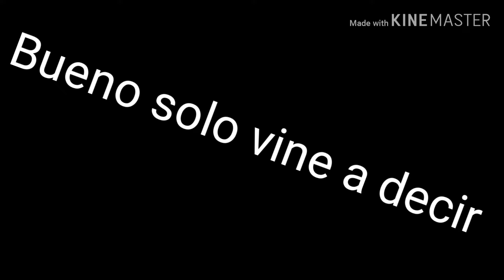Skere!!!!! :v + Aviso uwu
Dejen sus preguntas y retos